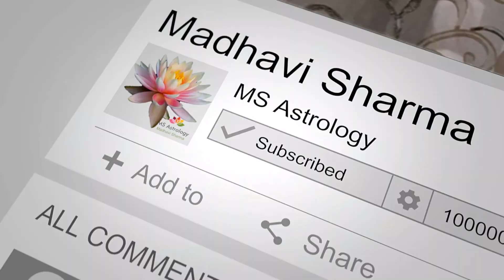Navamsa D9 Rahu in the 8th House. MS Astrology - Vedic Astrology in Telugu Series.